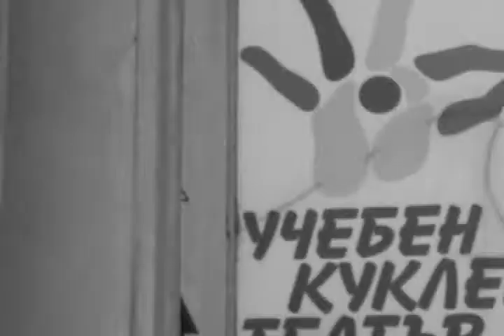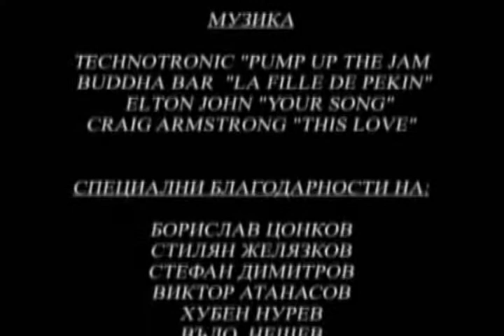Short film - Kaloyan Paterkov presents: "MY GIRL"